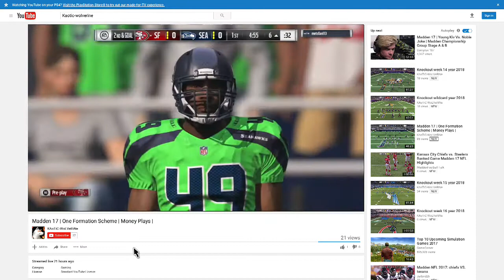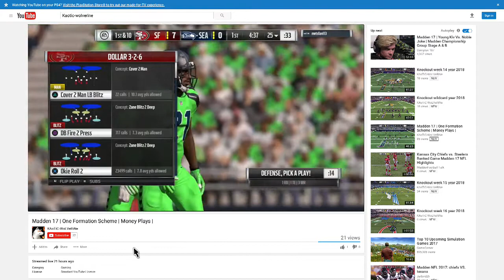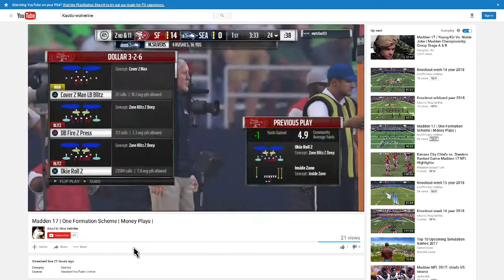MADDEN 18 -WHO ARE THE TOP YOUTUBERS THAT PEOPLE ROOT AGAINST